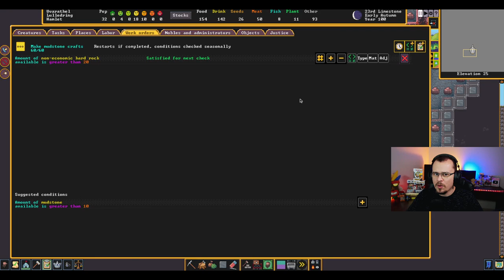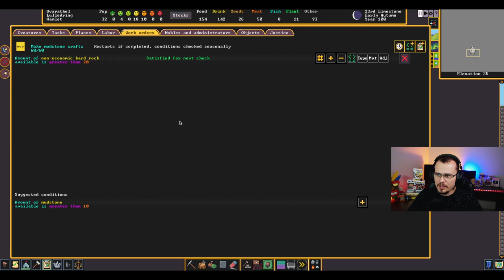Comércio e Instrumentos Musicais - Dwarf Fortress #05 - Gameplay PT BR